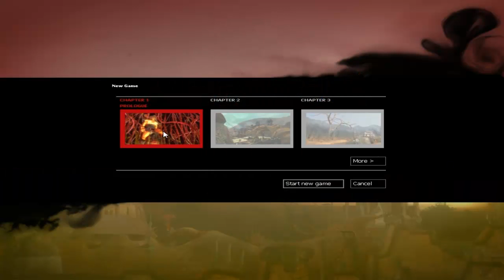BoneZ Plays Zeno Clash - Zeno Clash Lets Play - Episode 1 "Kickin Birds!"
In this episode I start out this game I just got and know nothing about, this is my first time ever playing this game.

like/comment/sub if you like this series!